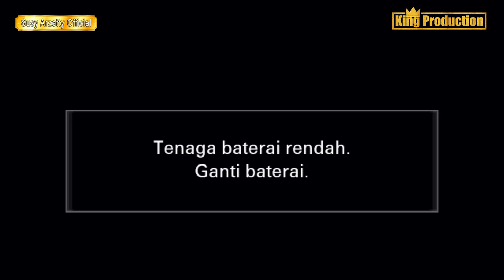SANDANG SANDING SANDUNG SUSY ARZETTY HAJAT BAPA CARYA WANANTARA 16 MEI 2023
HAJAT BAPA CARYA 16 MEI WANANTARA 2023
KONTAK SHOW
TELP./WA . 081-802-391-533 /TELP./ WA. 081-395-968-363